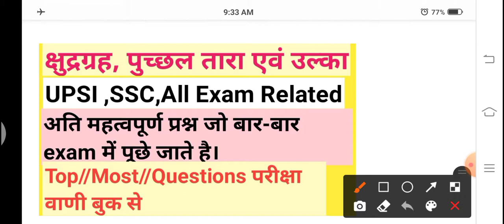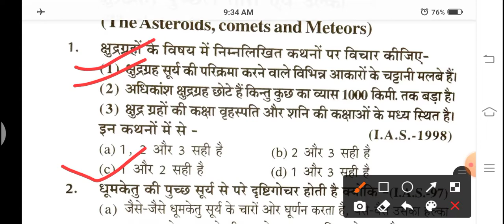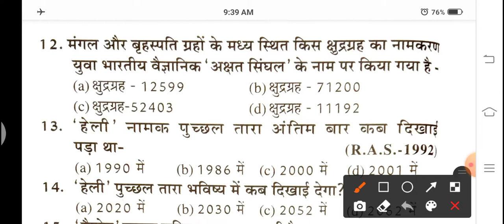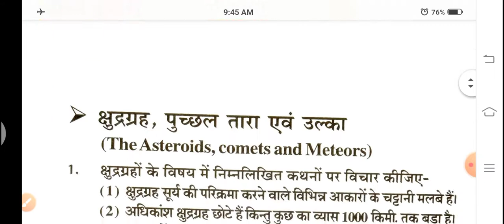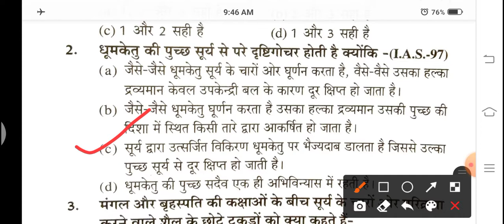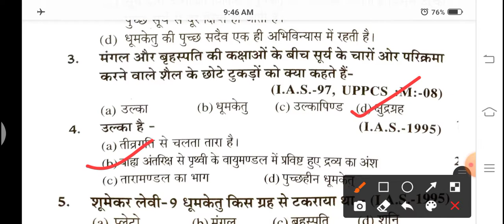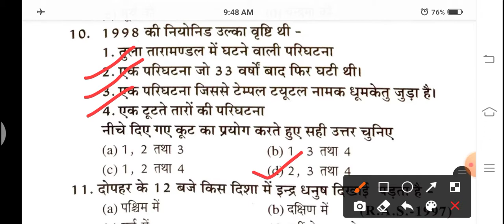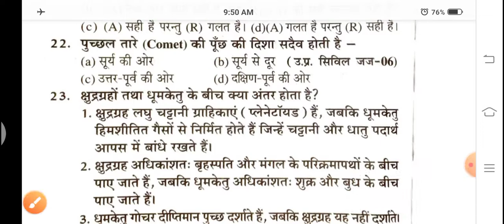24Top/Most/Questions/परीक्षावाणी बुक से /क्षुद्रग्रह, पुच्छल तारा एवं उल्का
मित्रों यह परीक्षा वाणी बुक से शुद्ध वह पुच्छल तारा एवं उनका से रिलेटेड वेरी इंपॉर्टेंट 24 को चांस है जो लगातार एग्जाम में पूछे गए हैं आप वीडियो में देखेंगे भी के किस सन में कहाँ पर कौन सा क्वेश्चन पूछा गया है तो मित्रों मैं आप लोगों के लिए इसी प्रकार के लगातार क्वेश्चंस बनाता रहूंगा आप लोग अगर मेरे चैनल को इंप्रूव कराना चाहते हैं तो प्लीज जो है चैनल को लाइक शेयर कमेंट और सब्सक्राइब करना मत भूलिए गा और अपने स्टडी ग्रुप में जरुर शेयर करिएगा बहुत-बहुत धन्यवाद